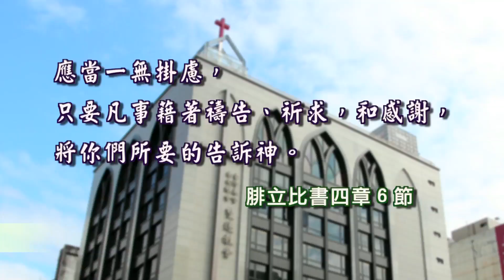以西結書二十五章至二十六章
向列國發預言  彭榮道牧師

以西結書二十五章
1
耶和華的話臨到我說：
 2
「人子啊，你要面向亞捫人說預言，攻擊他們，
 3
說：你們當聽主耶和華的話。主耶和華如此說：我的聖所被褻瀆，以色列地變荒涼，猶大家被擄掠；那時，你便因這些事說：『阿哈！』
 4
所以我必將你的地交給東方人為業；他們必在你的地上安營居住，吃你的果子，喝你的奶。
 5
我必使拉巴為駱駝場，使亞捫人的地為羊群躺臥之處，你們就知道我是耶和華。」
 6
主耶和華如此說：「因你拍手頓足，以滿心的恨惡向以色列地歡喜，
 7
所以我伸手攻擊你，將你交給列國作為擄物。我必從萬民中剪除你，使你從萬國中敗亡。我必除滅你，你就知道我是耶和華。」
 8
主耶和華如此說：「因摩押和西珥人說：『看哪，猶大家與列國無異』，
 9
所以我要破開摩押邊界上的城邑，就是摩押人看為本國之榮耀的伯耶西末、巴力免、基列亭，
 10
好使東方人來攻擊亞捫人。我必將亞捫人之地交給他們為業，使亞捫人在列國中不再被記念。
 11
我必向摩押施行審判，他們就知道我是耶和華。」
 12
主耶和華如此說：「因為以東報仇雪恨，攻擊猶大家，向他們報仇，大大有罪，
 13
所以主耶和華如此說：我必伸手攻擊以東，剪除人與牲畜，使以東從提幔起，人必倒在刀下，地要變為荒涼，直到底但。
 14
我必藉我民以色列的手報復以東；以色列民必照我的怒氣，按我的忿怒在以東施報，以東人就知道是我施報。這是主耶和華說的。」
 15
主耶和華如此說：「因非利士人向猶大人報仇，就是以恨惡的心報仇雪恨，永懷仇恨，要毀滅他們，
 16
所以主耶和華如此說：我必伸手攻擊非利士人，剪除基利提人，滅絕沿海剩下的居民。
 17
我向他們大施報應，發怒斥責他們。我報復他們的時候，他們就知道我是耶和華。」

以西結書二十六章
1
第十一年十一月初一日，耶和華的話臨到我說：
 2
「人子啊，因推羅向耶路撒冷說：『阿哈，那作眾民之門的已經破壞，向我開放；他既變為荒場，我必豐盛。』
 3
所以，主耶和華如此說：推羅啊，我必與你為敵，使許多國民上來攻擊你，如同海使波浪湧上來一樣。
 4
他們必破壞推羅的牆垣，拆毀他的城樓。我也要刮淨塵土，使他成為淨光的磐石。
 5
他必在海中作曬網的地方，也必成為列國的擄物。這是主耶和華說的。
 6
屬推羅城邑的居民（原文作田間的眾女；八節同）必被刀劍殺滅，他們就知道我是耶和華。」
 7
主耶和華如此說：「我必使諸王之王的巴比倫王尼布甲尼撒率領馬匹車輛、馬兵、軍隊，和許多人民從北方來攻擊你推羅。
 8
他必用刀劍殺滅屬你城邑的居民，也必造臺築壘舉盾牌攻擊你。
 9
他必安設撞城錘攻破你的牆垣，用鐵器拆毀你的城樓。
 10
因他的馬匹眾多，塵土揚起遮蔽你。他進入你的城門，好像人進入已有破口之城。那時，你的牆垣必因騎馬的和戰車、輜重車的響聲震動。
 11
他的馬蹄必踐踏你一切的街道，他必用刀殺戮你的居民；你堅固的柱子（或作：柱像）必倒在地上。
 12
人必以你的財寶為擄物，以你的貨財為掠物，破壞你的牆垣，拆毀你華美的房屋，將你的石頭、木頭、塵土都拋在水中。
 13
我必使你唱歌的聲音止息，人也不再聽見你彈琴的聲音。
 14
我必使你成為淨光的磐石，作曬網的地方；你不得再被建造，因為這是主耶和華說的。」
 15
主耶和華對推羅如此說：「在你中間行殺戮，受傷之人唉哼的時候，因你傾倒的響聲，海島豈不都震動嗎？
 16
那時靠海的君王必都下位，除去朝服，脫下花衣，披上戰兢，坐在地上，時刻發抖，為你驚駭。
 17
他們必為你作起哀歌說：你這有名之城，素為航海之人居住，在海上為最堅固的；平日你和居民使一切住在那裡的人無不驚恐；現在何竟毀滅了？
 18
如今在你這傾覆的日子，海島都必戰兢；海中的群島見你歸於無有就都驚惶。」
 19
主耶和華如此說：「推羅啊，我使你變為荒涼，如無人居住的城邑；又使深水漫過你，大水淹沒你。
 20
那時，我要叫你下入陰府，與古時的人一同在地的深處、久已荒涼之地居住，使你不再有居民。我也要在活人之地顯榮耀（我也至榮耀：或作在活人之地不再有榮耀）。
 21
我必叫你令人驚恐，不再存留於世；人雖尋找你，卻永尋不見。這是主耶和華說的。」